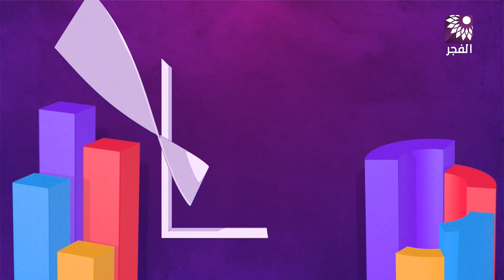لقاء انتخابي لقائمة التغيير الديمقراطي الرقم الانتخابي (5)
تلفزيون الفجر | لقاء انتخابي لقائمة التغيير الديمقراطي الرقم الانتخابي (5)
ضيوف اللقاء تمام الزرعي و م.أيام صدوق مرشحين في القائمة